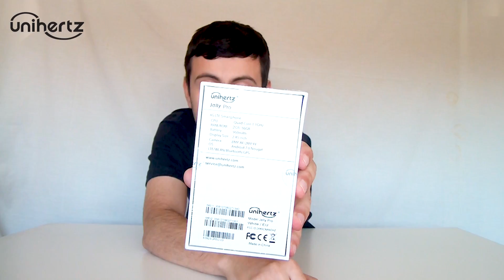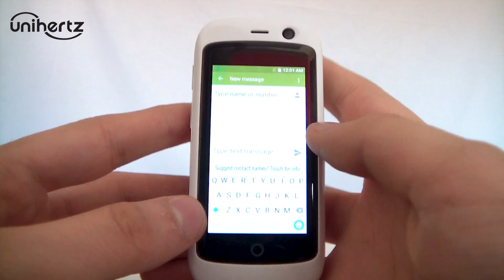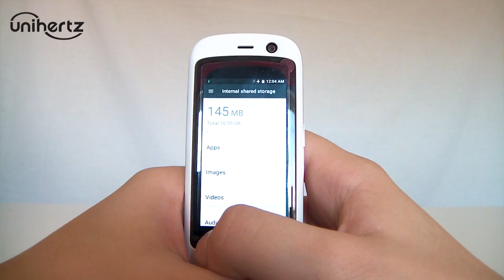O SMARTPHONE MAIS pequeno do MUNDO!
Nunca pensei em ter um Smartphone mais pequeno do Mundo! XD

Figures de Animes e Comics aos melhores preços!

♦ Parcerias ♦

• Loja para comprares periféricos gamers, computadores, etc.
(Morada da Loja: Rua Fernão Mendes Pinto, Nº8, Loja A, 2670-333 Loures)

Caixas surpresas de Snacks e Gomas Japonesas

Comidas & bebidas de outros países! Tens que provar!

(Um espaço onde podes ir comer todos tipo de cereais do mundo, misturá-los e personaliza-los como quiseres!)

Pixel Arts com excelente qualidade!

♦ Doações ♦

Se quiseres ajudar o canal a melhorar nos equipamentos podes doar por Paypal ou Paysafecard. Quem doar é o meu melhor amigo!  Se caso não tiveres dinheiro para doar, mas mesmo assim queres ajudar-me, podes doar sem pagar nada pelo Loots! ;)

Muito obrigado mesmo, por teres doado! ;)

Tens alguma Skin de "CS GO" que não usas mais? Podes doar no link que está em baixo! Por favor, envia as Skins que não usas mais!

♦ Grupo Steam ♦
Entrem no Grupo dos Predadores, para puderes jogar comigo nas Livestreams!